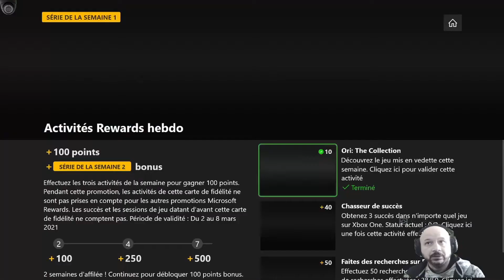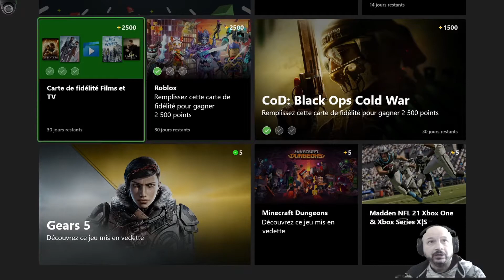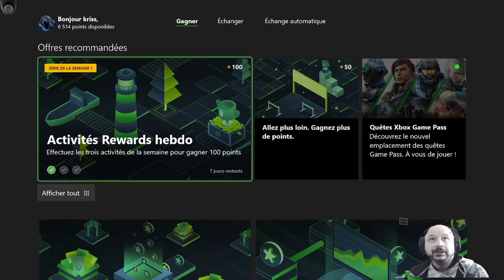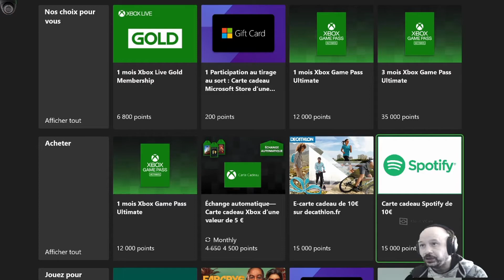ACHETER DES CARTES GAME PASS AVEC XBOX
presentation de la possibilites de gagner des  points pour pouvoir acheter des cartes xbox game  pass plus vous jouer plus vous avez des chances